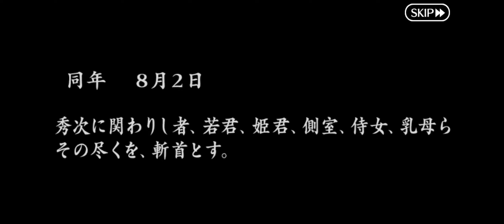Fate/Grand Order - GUDAGUDA Shin Yamatai-koku 2022 - Eighth Drink [NO BATTLE]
No battle.